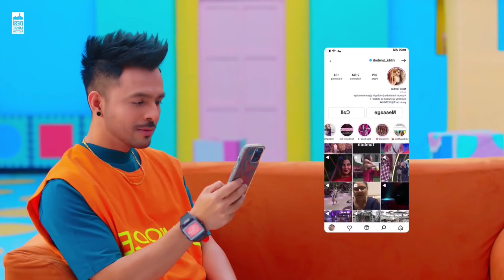NUMBER LIKH - Tere Pyar Pe shuru tere pyar pe khatam | Tony kakkar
Song Title: Number Likh
 Singer: Tony Kakkar
 Lyrics: Tony Kakkar
Music Label: Desi Music Factory

Home » Hindi » Number Likh

Number Likh Lyrics – Tony Kakkar

Number Likh Lyrics by Tony Kakkar is Latest Hindi song sung by Tony Kakkar and this brand new song is featuring Nikki Tamboli. Number Likh song lyrics are penned down by Tony Kakkar while music is also given by Tony kakkar and video is directed by Agam & Azeem.

Number Likh Song Details:
Song: Number Likh
Singer: Tony Kakkar
Lyrics: Tony Kakkar
Starring: Tony Kakkar, Nikki Tamboli
Label: Desi Music Factory

Number Likh Lyrics
Track "Tony Kakkar"
on Bandsintown
Call Call Call Call Aa Haa
Call Kar

Call Kar

Ladki Shehar Mein Nayi Ho
Sundar Ho Cute Lag Rahi Ho
Waise Single Hoon Dil Ka Bhi Accha
Kya Husband Dhoond Rahi Ho

Kuch Bhi Karna Ho Humse Kehna
Yahan Ke Don Hai Hum

Number Likh 98971
Uske Aage Dum Dikka Dum Dum Dum
Kyunki Angreji Aati Hai Kam
Tere Pyar Pe Shuru Tere Pyar Pe Khatam

Tu Ladki Lagti Bong
Phone Kare Kehti Hello Kaun

Hello Kaun
Hello Hum Bol Rahe
Hello Kaun

Maine Bola Hum Hai Yahan Ke Don
Tere Liye 24 Ghante Phone Mera On
Kuch Toh Kam Tumhe Bhi Hoga
Aise Ni Aayi Ban Than

Laila Laila Laila Laila
Tonny Kakkar Aashiq Pehla
Khol Ke Baitha Hai Umbrella
Tujhko Chaaon Lage Jo Garmi Ho

Goa Wale Beach Chalenge
Dheeme Dheeme Booty Shake Karenge
Ghar Pe Ludo Bhi Khelenge
Cola Cola Piye Jo Garmi Ho

Tumne Toh Shuruaat Kari Hai
Mujhe Karne Do Khatam

Call Kar

Call Kar